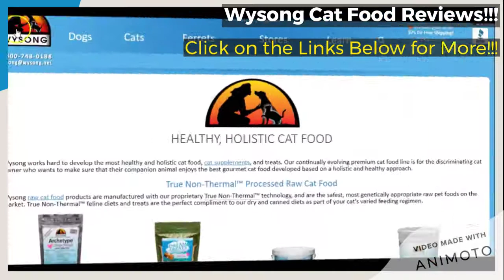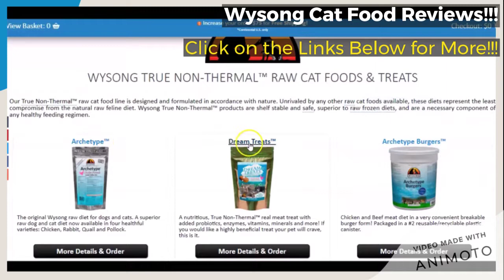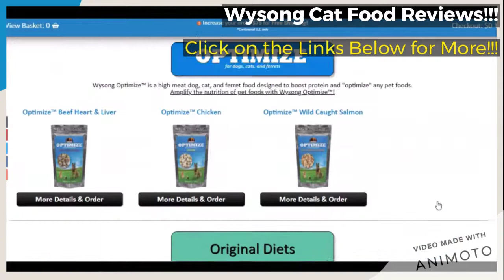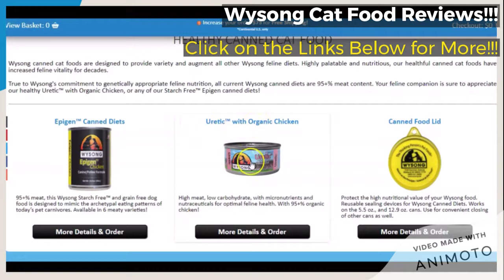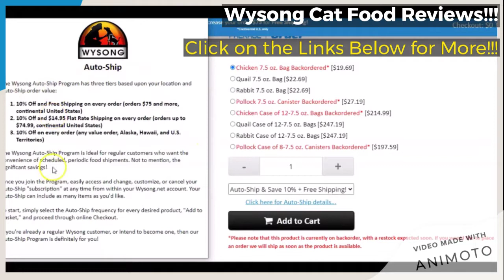Wysong Cat Food Reviews 2021!!! - Where to Buy Wysong Cat Food Online???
- Click Link for the ‘Wysong’ - Selections of Cat Food!!!

If you are a Cat Lover and have been looking for the Best Places Online to Purchase or Buy Cat Food, this Brief Video Review is for You. If you have heard of or if you are one who believes in the Wysong Brand of Cat Food, if you have been looking for the Best Place to Buy the Particular Wysong Brand of Cat Food Online, this Brief Video Review is for You as well. Just Click on the Links Provided Right Here, in the Video Description, to Go Straight to the Actual Web-Page that is Featured in the Video, to Get More Information on the Featured ‘Wysong’ - Selections of Cat Food!!!